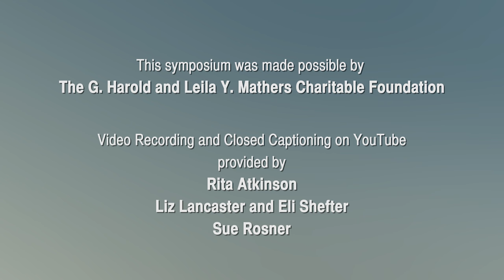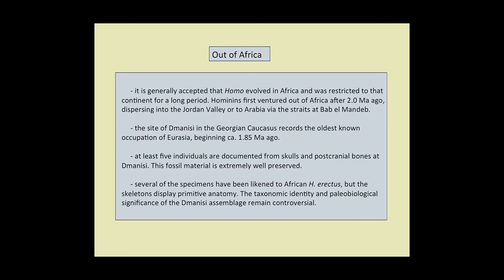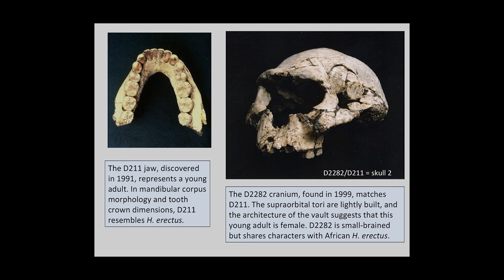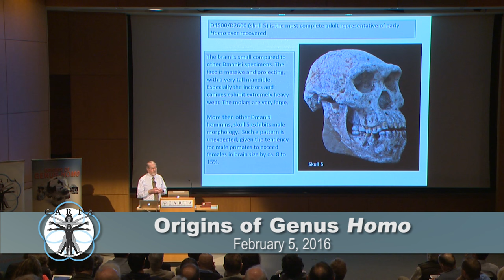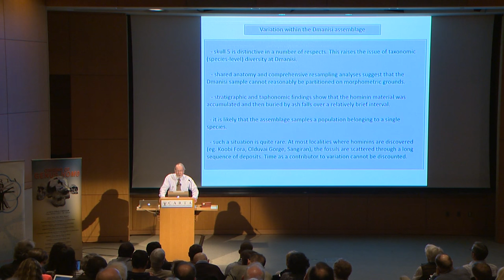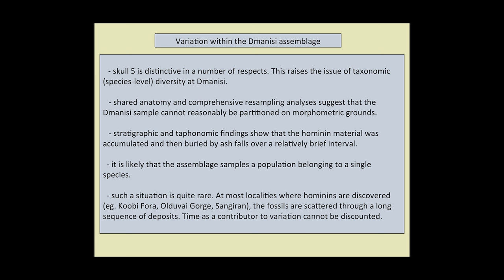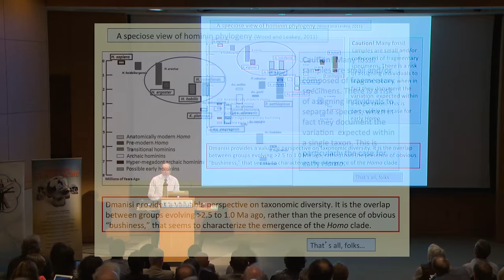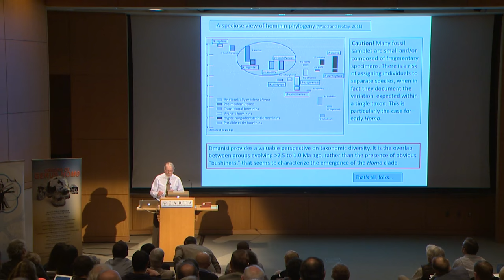CARTA: Origins of Genus Homo – Philip Rightmire: Dmanisi Variation and Systematics of Early Homo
Harvard’s Philip Rightmire describes the rich array of early hominin fossils discovered at the Dmanisi site in the Georgian Caucasus.  He maintains that these fossils can most reasonably be attributed to Homo erectus, but several of the skeletons display primitive anatomy.  That means that the boundaries between H. erectus and other early Homo taxa are less distinct, making it difficult to identify diagnostic traits.  He concludes that the emergence of the Homo clade was characterized more by an overlap of groups evolving 2.0 to 1.0 mya, rather than obvious diversity between species. Recorded on 02/05/2016. Series: "CARTA - Center for Academic Research and Training in Anthropogeny" [Science] [Show ID: 30639]